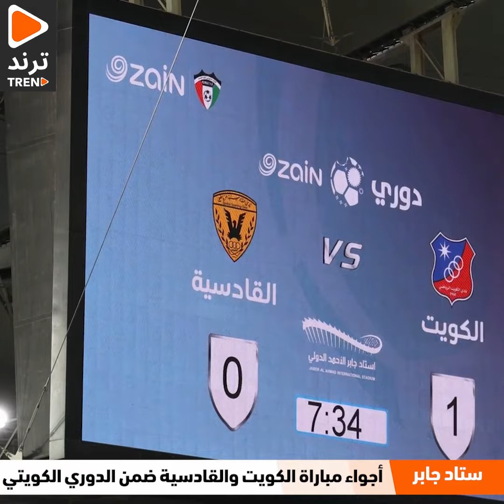حماس مشجعي نادي الكويت#القادسيه_الكويت